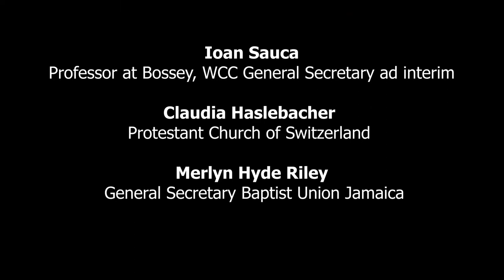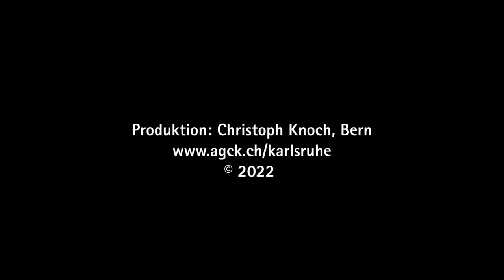2022 09 05 Karlsruhe Bossey Alumni meeting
Bossey Alumni meeting
Ioan Sauca, Interim GS of WCC
Rita Famos, President of the Protestant Church in Switzerland PCS,
Bossey’s Alumnis: Merlyn Hyde Riley, General Secretary Baptist Union, Jamaica
Simone Sinn, WCC/Bossey (unfortunately not recorded)
Serge Fornerod, PCS

Bei ihrer Zusammenkunft in der Netzwerkzone der Vollversammlung am 5. September hatten sie die Gelegenheit, den Ausführungen von Priester Prof. Dr. Ioan Sauca, Direktor des Ökumenischen Instituts in Bossey und geschäftsführender ÖRK-Generalsekretär; Pfarrerin Claudia Haslebacher, Mitglied des Rates und zuständig für ökumenische und internationale Beziehungen der Evangelisch-reformierten Kirche Schweiz; Pfarrerin Merlyn Hyde Riley, Generalsekretärin der Baptistenunion von Jamaika, sowie Lehrkräften und Alumni vom Institut in Bossey zuzuhören.

Gastgeber der Veranstaltung war die Evangelisch-reformierte Kirche Schweiz.